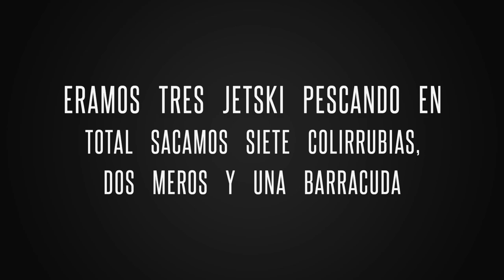“Jetski Fishing” Pesca en Puerto Rico y cocina de barracuda y diferentes especies.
Primera vez haciendo este tipo de pesca en Jetski. Pesca y cosina de Barracuda, Colirrubias y Meros.